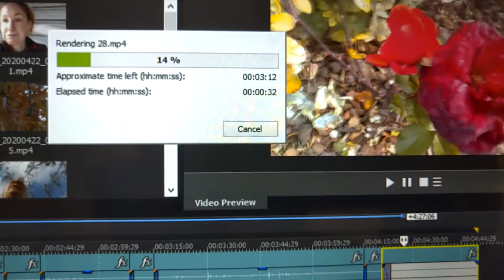Lockdown Vlog 029 -GHG2NZ-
Like the content? Your likes, comments and shares are appreciated.

-First 50 subscribers at Three for Me or Higher will be entered in a drawing to receive a GHG exclusive gift! Be sure to enter your mailing address in order to be eligible for the drawing so GHG can send you your gift if you win!!

Follow @gearheadgirl69 on Instagram and TikTok